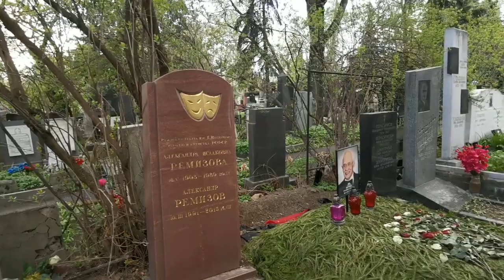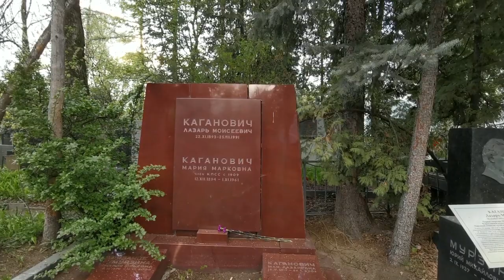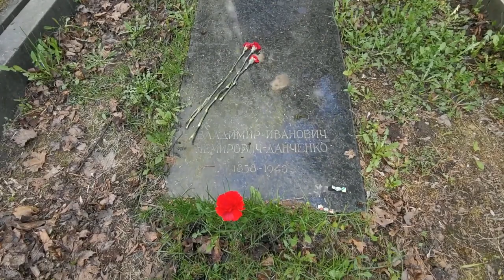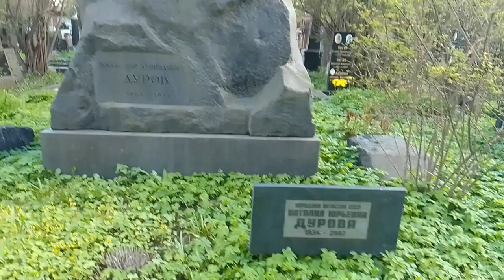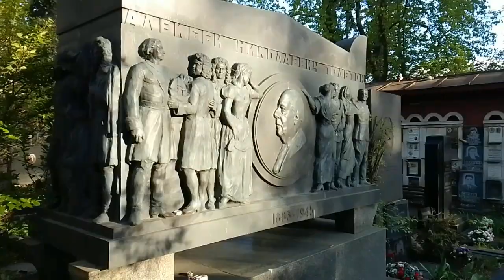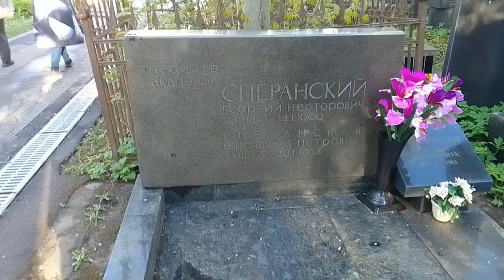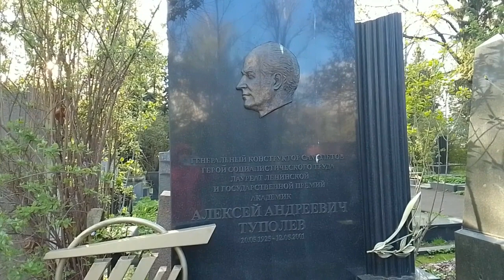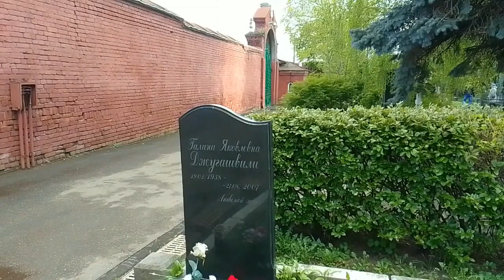МОГИЛЫ ИЗВЕСТНЫХ АКТЕРОВ . Новодевичье кладбище 2022г.